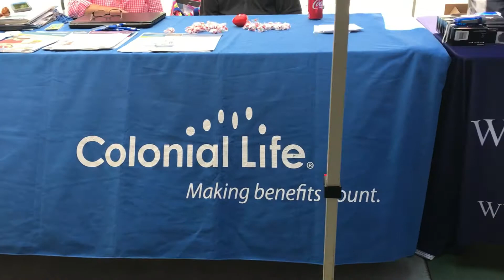PPOA BBQ 2017